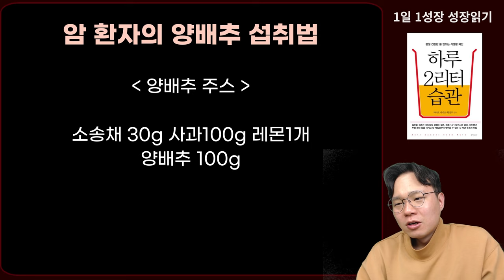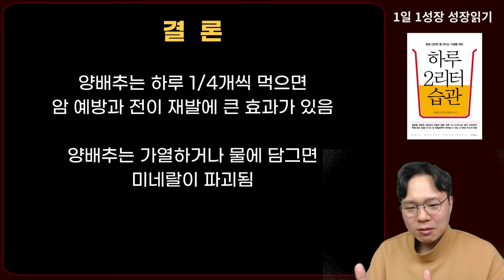암환자 매일 1/4개씩 꼭 챙겨드시면, 몸 속 암세포가 힘을 못쓰고 발암 재발 전이 막습니다 I 와타요 다카호 I 암치료 I 하루 2리터 습관